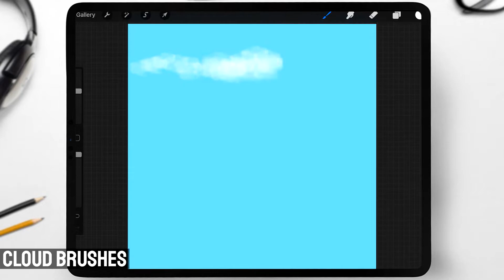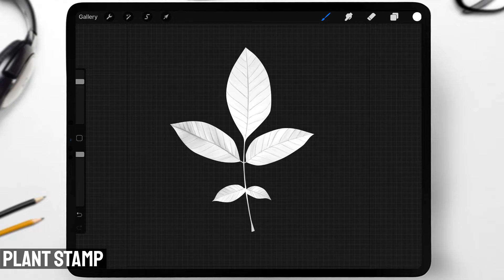Magic Forest Brushes for Procreate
Make your drawing magical with these brushes!✨ This set has 50 brushes to help you draw butterflies, fireflies, moons, mountains, trees, foliage, flowers, and more. All brushes are made in high resolution. Brushes can be used for commercial purposes.

In this set there are:
- Butterfly Brushes (4)
- FireFly Brushes (2)
- Glitter Brushes (2)
- Mist Brushes (1)
- Cloud Brushes (2)
- Moon Stamp (1)
- Crescent Moon Stamp (1)
- Mountain Brushes (2)
- Tree Brushes (1)
- Trees Stamps (3)
- Tree Branch Stamp (1)
- Tree Bark (Texture)
- Foliage Brushes (4)
- Flowers Brushes (2)
- Grass Brushes (3)
- Flower Stamp (5)
- Clover Stamp (1)
- Plant Stamp (3)
- Mushroom Stamp (2)
- Butterfly Stamp (7)
- Firefly Stamp (2)